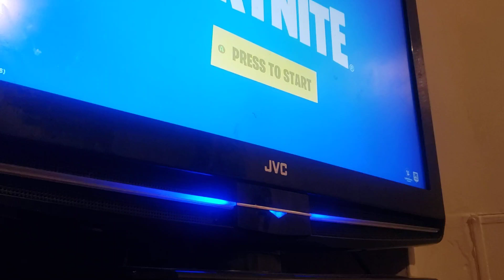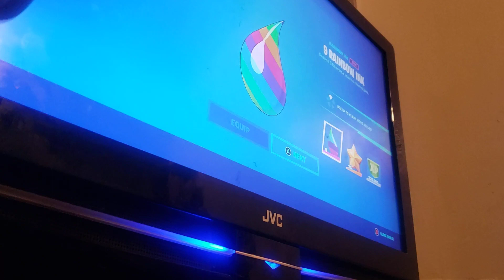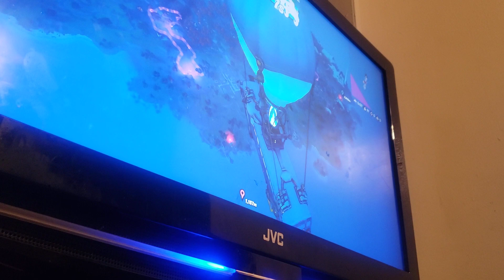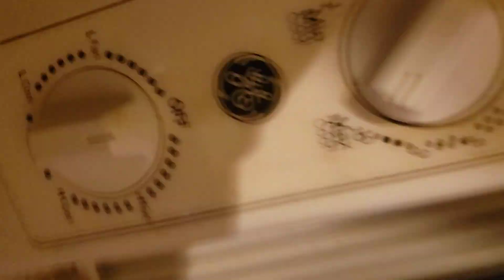I died in part 1 in 4kstatusvideo